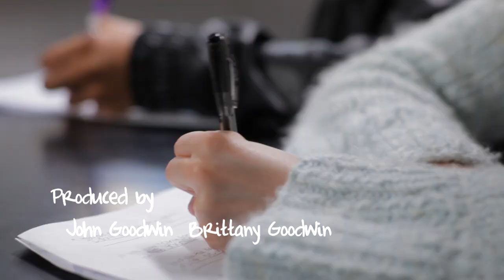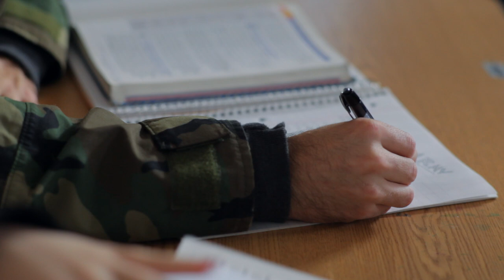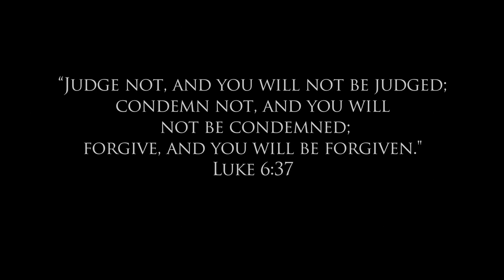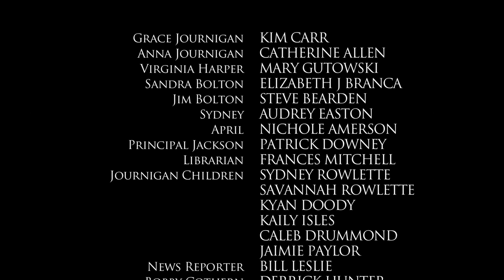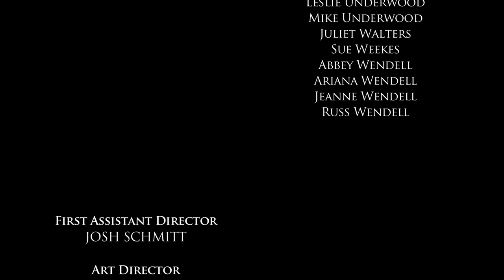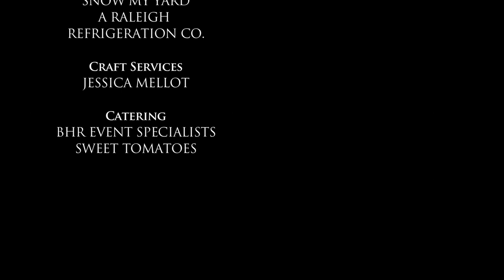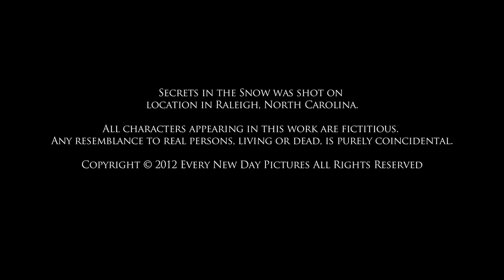Secrets in the Snow (2012) | Full Movie | Hollie Shay | Vincent Seidle | Aaron Michael Johnson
A group of six students from Eastbrook High struggle to get along with each other after they get stuck in the school gym because of a snowstorm.

Directed and Written by Brittany Goodwin
Starring Hollie Shay, Vincent Seidle, Aaron Michael Johnson